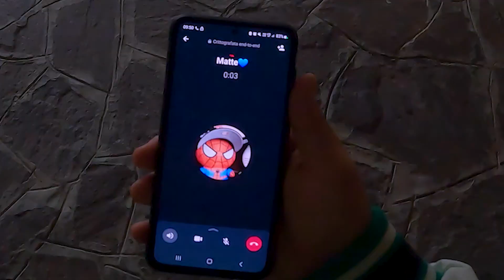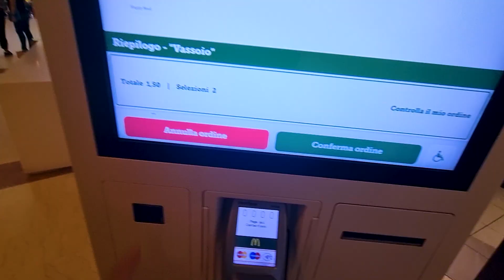Ecco ALCUNE delle mie GIORNATE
In questo video vedrete alcune cose che ho fatto d' Agosto fino adesso e "Sì" ho cambiato stile di editing.

Tu che stai leggendo questa descrizione saresti un perfetto iscritto!